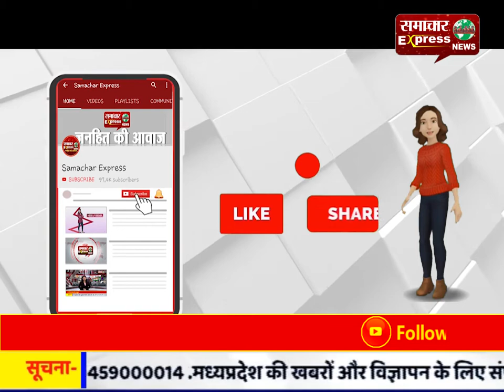हाजीपुर में जिम जा रहे कांग्रेस नेता की गोली मारकर हत्या, राजनीतिक साजिश की आशंका